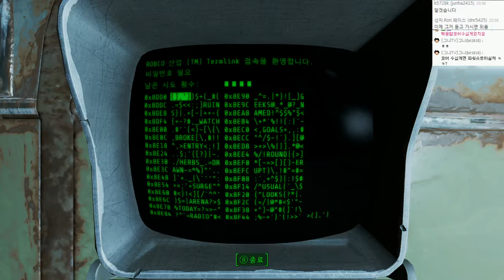폴아웃4 | 무적펀치, 원펀맨 캐릭의 삶 | #50 - by조마문 (PC) ( 60프레임 , 풀옵션 , 초고화질 , Fallout 4 )